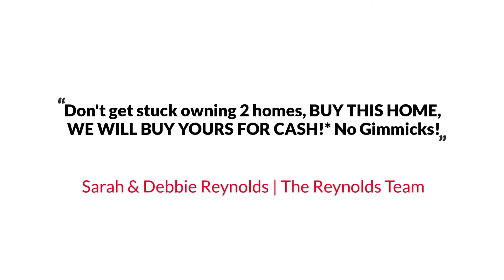4017 Gibbs St, Alexandria, VA 22309 The Reynolds Team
The Reynolds Team Presents, Exclusive Home for Sale! 4017 Gibbs St, Alexandria, VA 22309.

ALL BRICK 5-BEDROOM HOME in Sedgewick Forest. Open kitchen with quartz counter tops and updated cabinets. French doors to screened-in porch overlooking 1/2 acre yard. Hardwood floors on main level, lots of light front-to-back. Three bedrooms and 2 bathrooms on main level. Lower level has large recreation room with gas fireplace and french doors to the patio, 2 additional bedrooms and full bath. IDEAL COMMUTER LOCATION: Close to Fort Belvoir, Route 1, 495/95. View Video Walkthrough

YOUR HOME SOLD GUARANTEED, OR WE WILL BUY IT*. No Gimmicks! That's right if you list your home through us and it does not sell, we will buy it ourselves. To see more about our Guaranteed Sale Program, or call The Reynolds Team direct at or for a FREE Recorded Message: 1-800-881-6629 ID #9198.

*Seller and The Reynolds Team simply must agree upon price and time of possession.